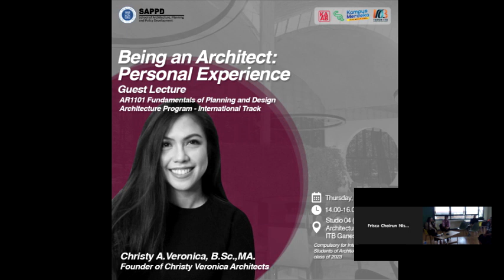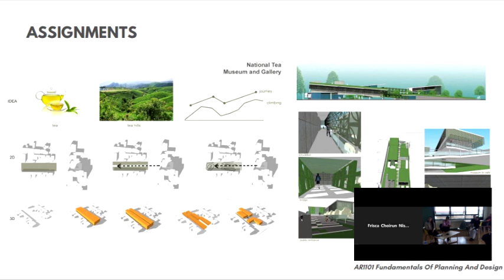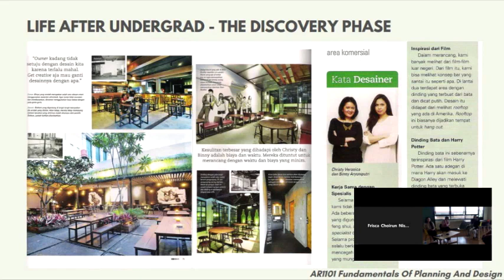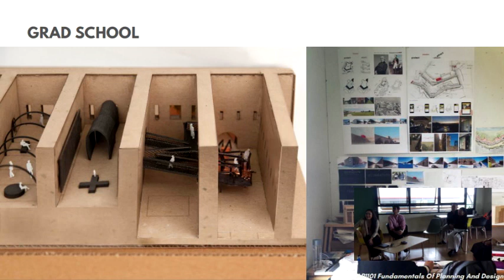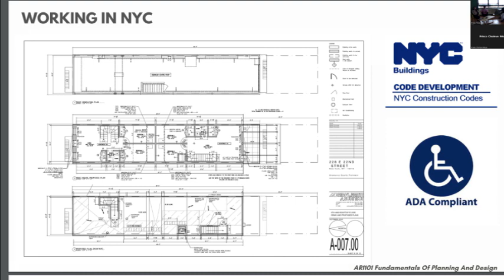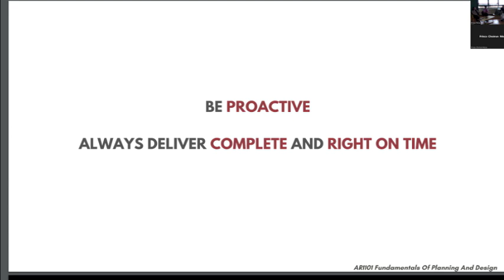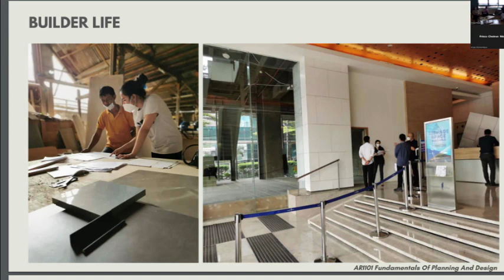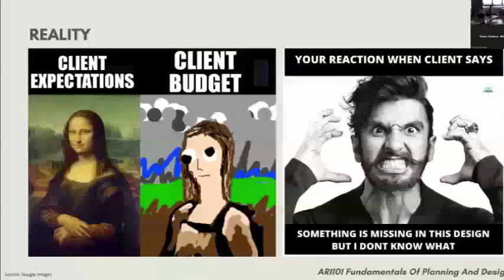AR1101 FPD Guest Lecture - Christy Veronica: Being an Architect: Personal Experience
AR1101 Fundamentals of Planning and Design Course,
particularly from Architecture Program - International Track,
proudly presents

Guest Lecture
by Christy A. Veronica, B.Sc., MA.
Founder of CVA

She shared her personal experience from being an architecture student until becoming an architect.

Date: Thursday, 26 Oct 2023
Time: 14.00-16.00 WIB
Place: Studio 04 (5th Floor), Architecture Bld, ITB